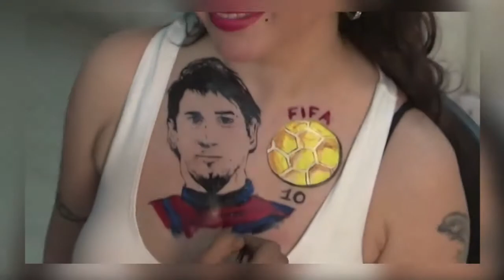HOT Nataliya Kozhenova Loves Lionel Messi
With the fifa world cup 2014 coming to it's final days many Bollywood celebs have been busy supporting their teams. Actress Nataliya Kozhenova is one of those celebs. She is here spotted expressing her love for her favorite player Lionel Messi. For more info watch this video.